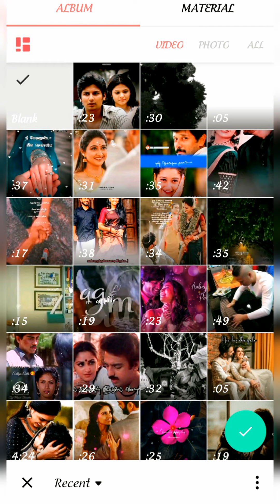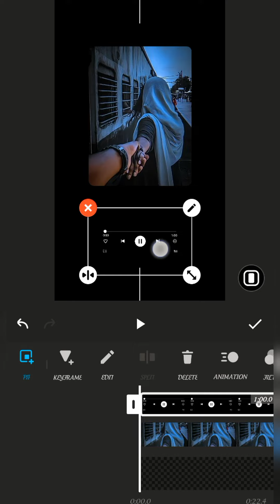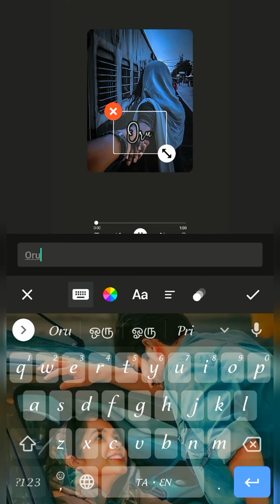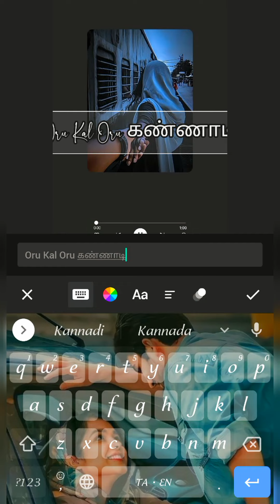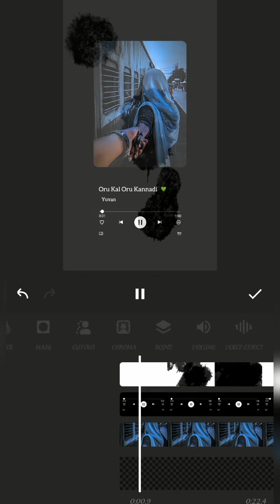New whatsapp status Video Editing Tutorial in Inshot| Inshot Video Editing Tutorial Tamil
Hey sweethearts Don't skip the video.5 mins tha video neenga oru edathula skip panalum puriadhu soo fulla paarunga. Edhaachum doubts irundha comment panunga illana Instagram la @the_d_lyrics ku DM panunga. I'll always be there to help you 😊. Na edhachum thappu panirundha feel free to tell me.

Audio status channel link-

How to download videos to gallery in YouTube

Inshot pro apk mod version download link

How to download Aesthetic and Couple videos for Editing